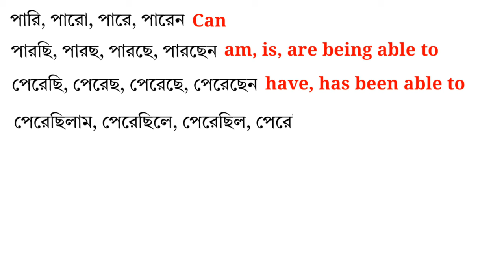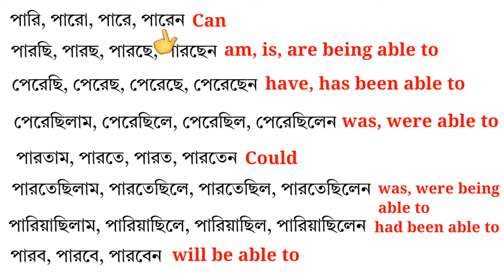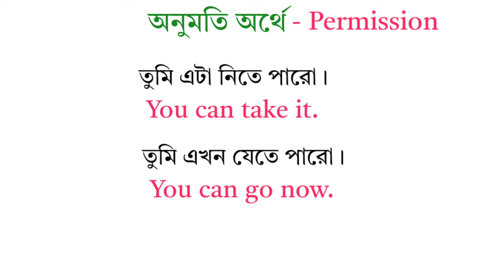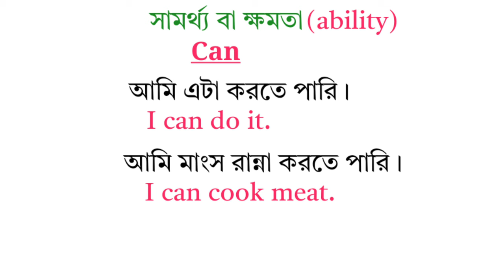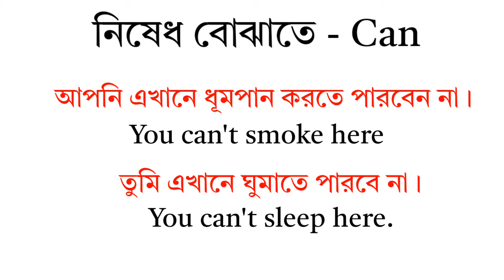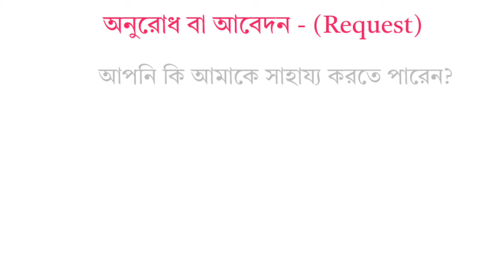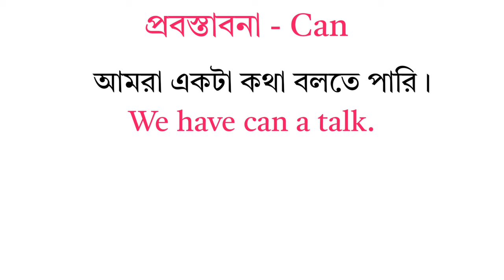১ নিয়মে হাজার হাজার ইংরেজি বাক্য শিখুন - modal auxiliary verb 'Can' English Grammar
১ নিয়মে হাজার হাজার ইংরেজি বাক্য শিখুন - modal auxiliary verb 'Can' English Grammar